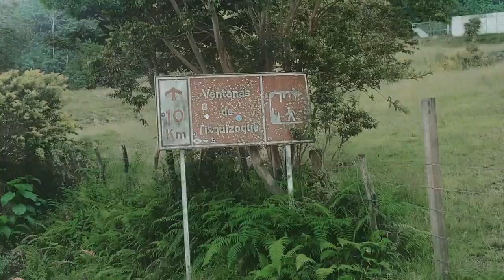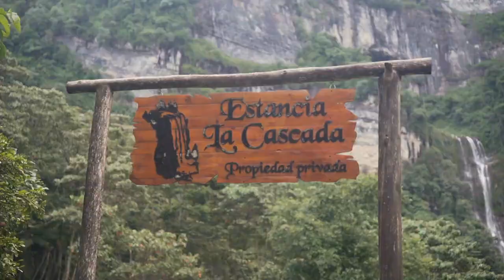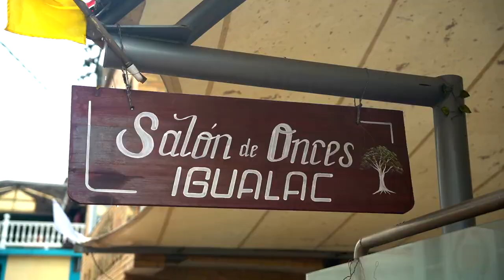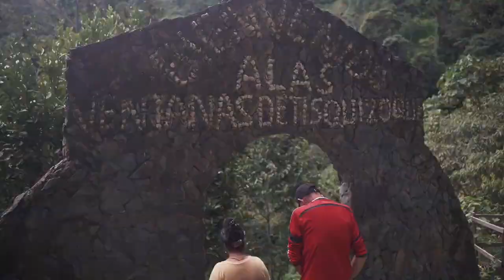Inside Colombia's MOST SECRET Cave Untold Stories of Colombia never before seen